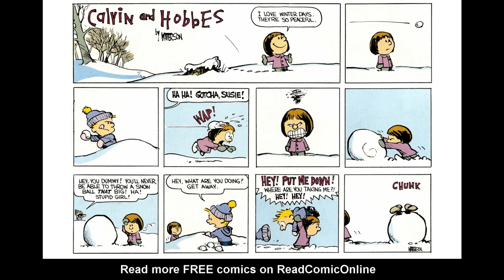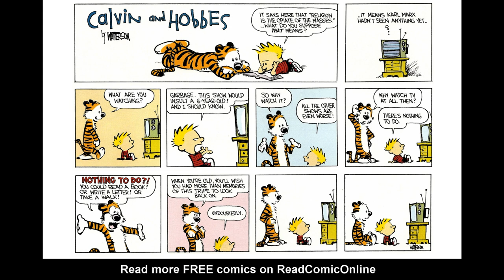Calvin and Hobbes #1 Part 2 (Forgotten video)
I forgot to upload this comic since yesterday (Thursday, April 25 2024), I usually upload comics on every Thursday. So I'm gonna make an exception for this Friday. Enjoy!

Check out the second part of Calvin and Hobbes Issue 1 on this YouTube video! Join Calvin and his trusty tiger companion, Hobbes, on their hilarious and imaginative adventures. Get ready for laughter, mischief, and heartwarming moments as you dive into the world of this beloved comic strip. Don't miss out on the start of this incredible journey!